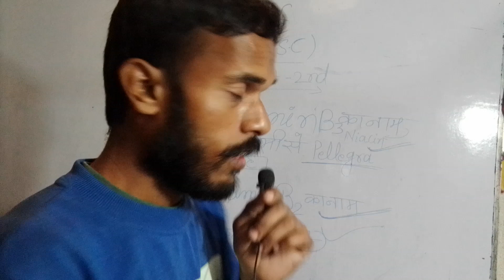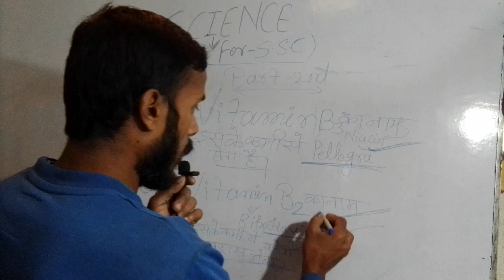Vitamins B ka 2nd part 🎯🎯🎯🤼🏼